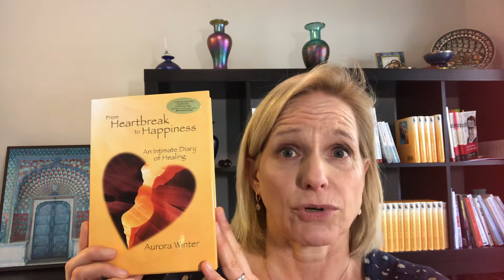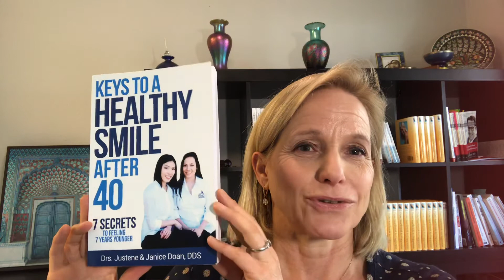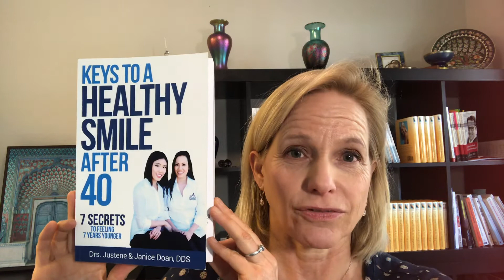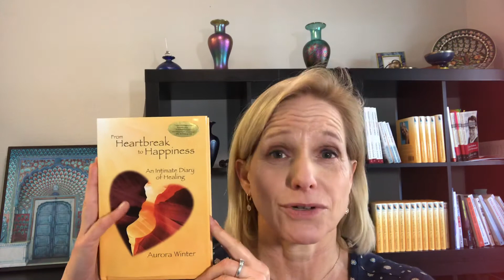How to Outline Your Book 2020 | Bestselling Books & Authors, Clustering Method | Part 1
Outlining your book is important. Many authors struggle to outline their book.
Whether you are writing a nonfiction book, memoir, novel, children's book, or a self-help book outlining is key. This video provides valuable writing tips you can use right away. Examples from bestselling books and bestselling authors will inspire, motivate, and guide you so that you can outline your book -- and write your book -- more easily and rapidly.

What is a fast and easy way to create an outline? How do you know what to put in your book and what to leave out? How can you create a book people want to read?

Author, TV writer-producer, and entrepreneur Aurora Winter shares tips on how to write your book more quickly and easily in this video. Ask yourself:
1) What question does your book answer?
2) Who specifically is asking that question?

These 2 questions will make it easy to see what to put in, and what to leave out. You don't have to put all your experiences and expertise into one book! You may want to write more than one book, each one focused around a specific topic, and for a specific ideal reader.

"Pre-suasion" by Robert Cialdini is one example. This book answers the question: How can I tip every meeting in my favor, even before the meeting begins? The ideal reader is an entrepreneur interested in persuasion, sales, and marketing.

NEW BOOK! THOUGHT LEADER LAUNCH
7 Ways to Make 7 Figures with Your Million-Dollar Message